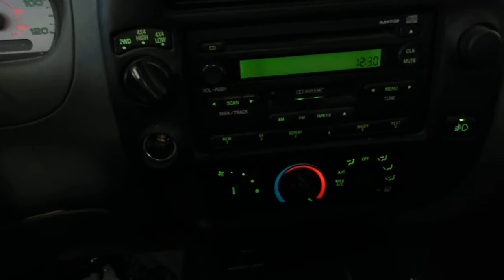13A0087 2004 FORD RANGER EDGE PLUS,3.0,M.T.,4X4,75720 MILES,MORRISON'S AUTO SALVAGE YARD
13A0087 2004 FORD RANGER EDGE PLUS,3.0,M.T.,4X4,75720 MILES,MORRISON'S AUTO SALVAGE YARD